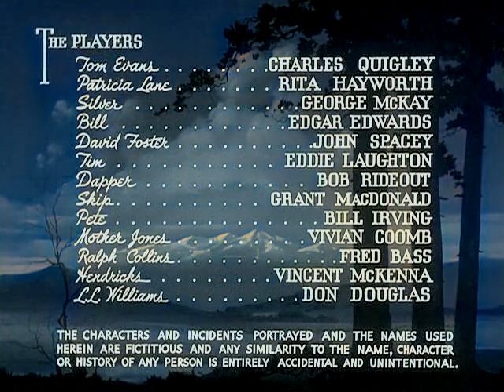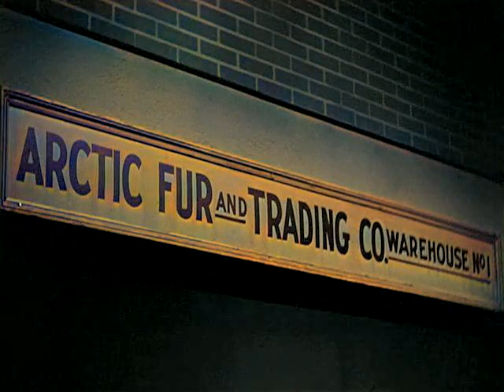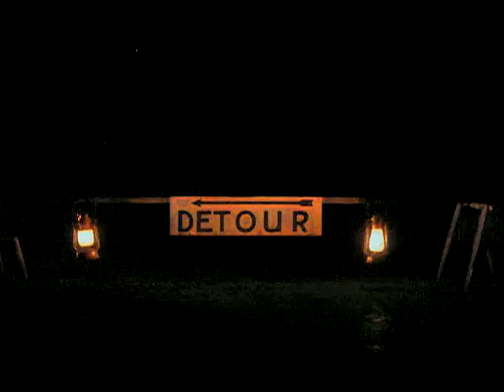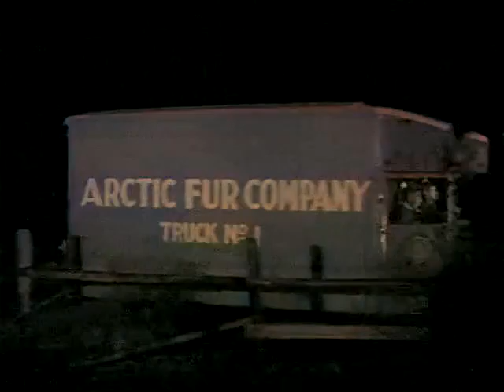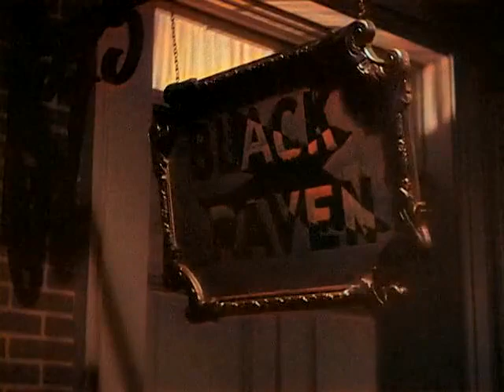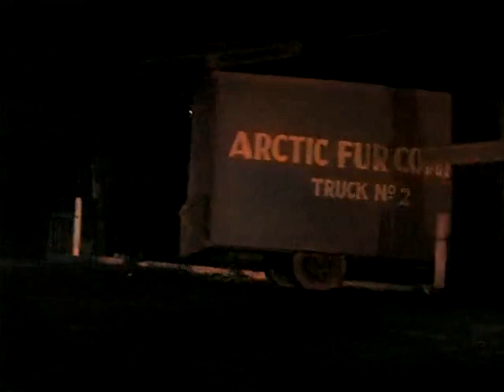Special Inspector 1938 colorized (Rita Hayworth) Full Movie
Special Inspector, also known as Across the Border, is a 1938 Canadian/American international coproduction crime film directed by Leon Barsha. It stars Charles Quigley, Rita Hayworth and George McKay.[1] This was Hayworth’s second Canadian film for Columbia Pictures shot in Victoria, B.C.